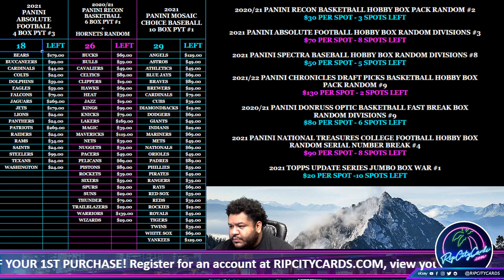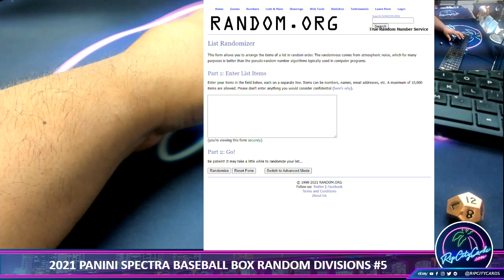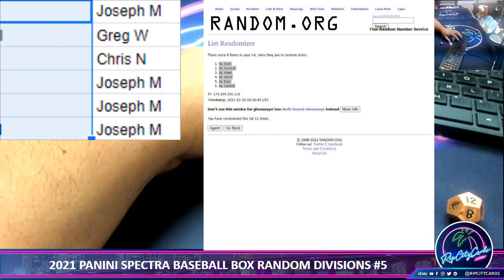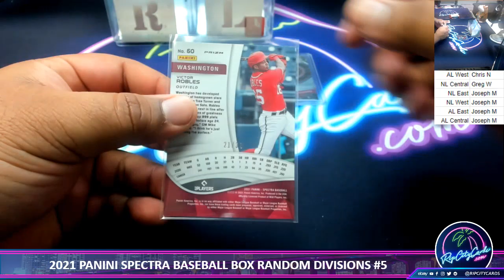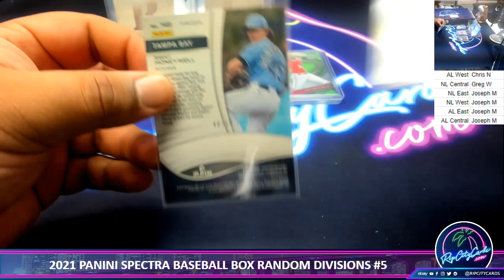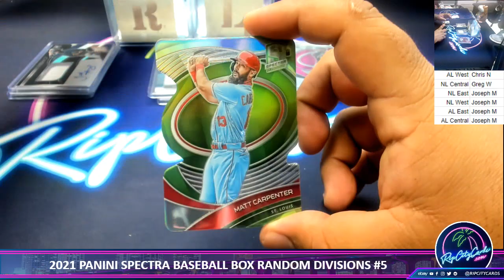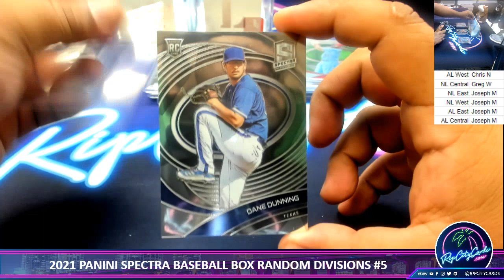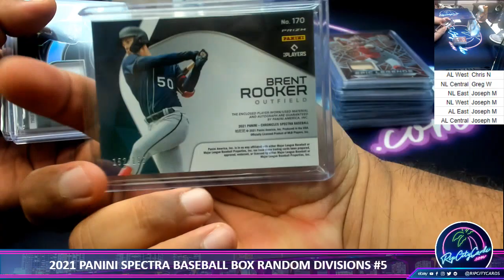2021 PANINI SPECTRA BASEBALL BOX RANDOM DIVISIONS #5